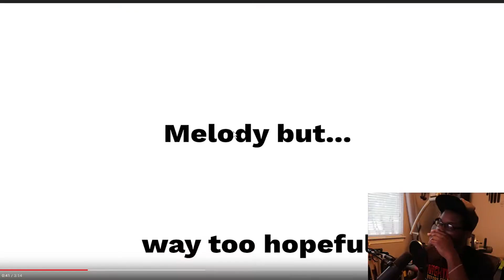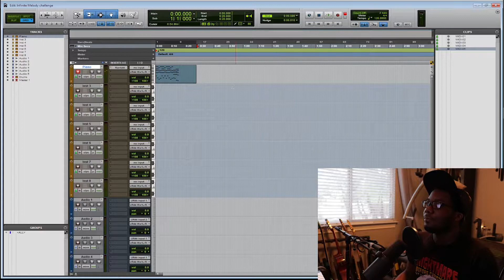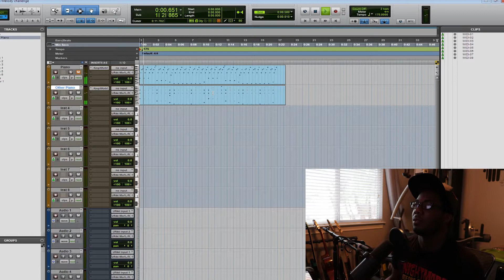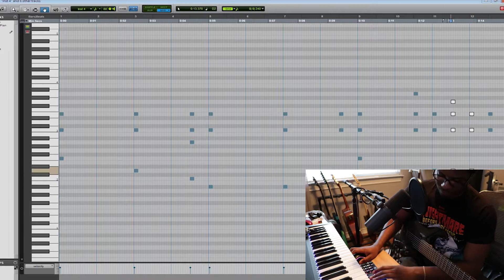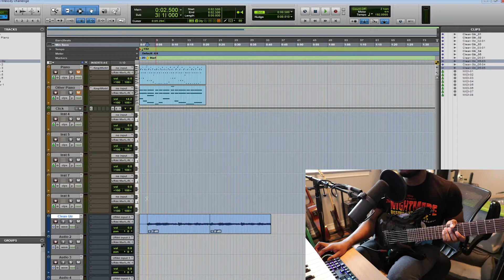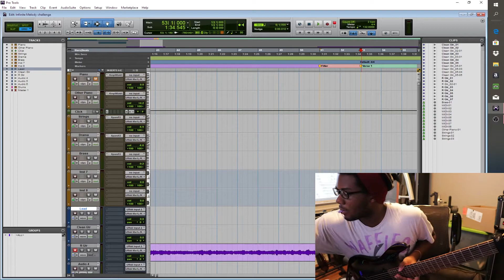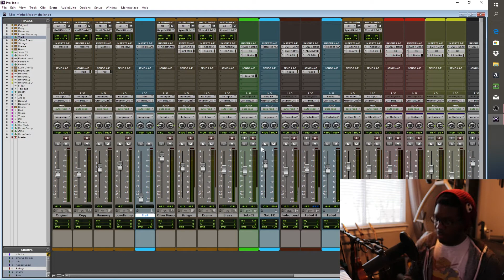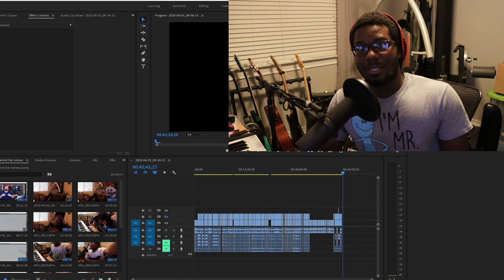The Making of Atlas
This is the last video i'm uploading about Atlas!
I wanted to upload the process of making the song from start to finish, If you enjoyed it be sure to like and sub or whatever. Thanks!